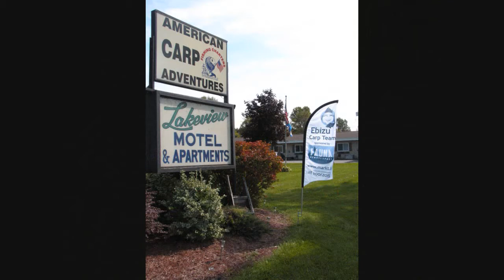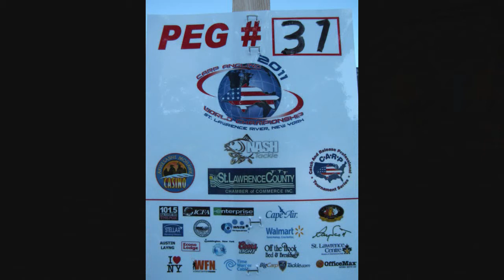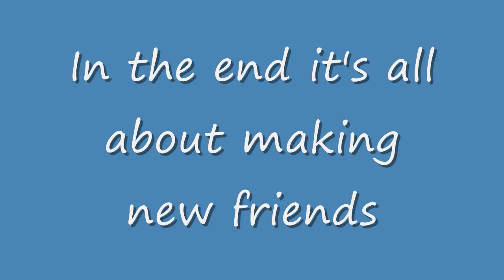Carp Angling World Championship 2011. HD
Team Lowrance/JRC @ The Carp Angling World Championship 2011 New York.